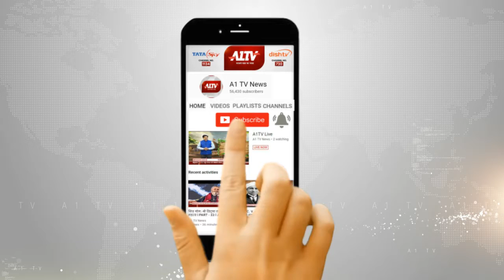क्रिकेटर गौतम गंभीर की राजनीति में एंट्री